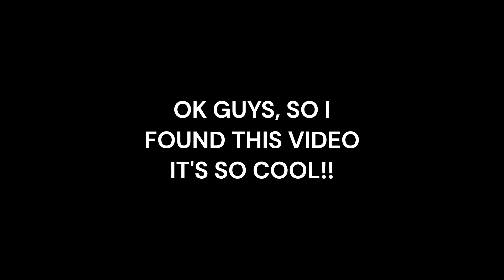totally not a sus video